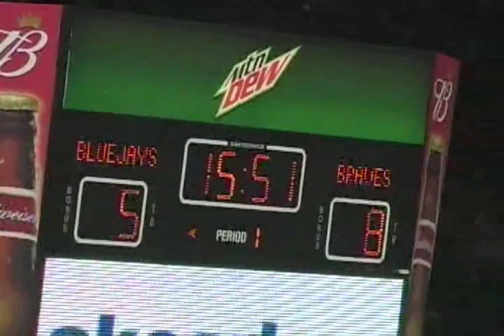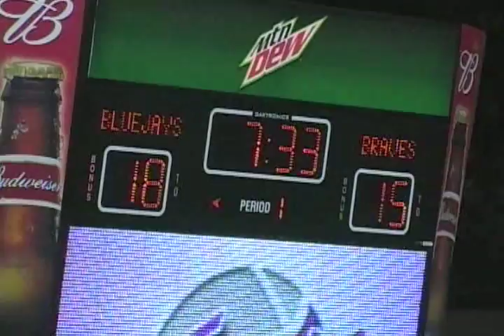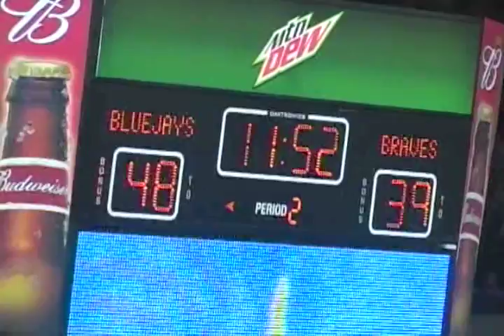Creighton Bluejays vs Bradley Braves (01-28-2012)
Highlights from the Creighton Vs Cancer "Pink Out" game: Creighton vs Bradley on January 28, 2012.